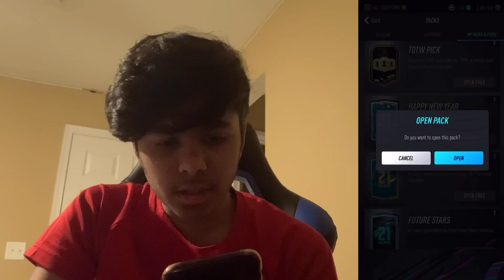The TOTY PROMO CODE Pack Opening... (Pacwyn 21)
thanks for the recent support guys! 25k by the end of the year??

Pacybits
PACWYN
PACWYN promo code
Promo code
PACWYN promo code 2021
Lucify_yt
Custom cards
Pacwyn hack
PACYBITS hack
PACWYN glitch
Pacybits glitch
PACYBITS jailbreak
PACWYN coins
PACYBITS tots
Tots
Fifa
Fifa 21
PACWYN cards
PACYBITS cards
Free cards
PACYBITS 21
PACWYN pack opening
toty
Toty Fifa 21
PACYBITS giveaways
PACWYN giveaways
pacwyn top 100
pacwyn weekend league
fut champs
weekend league
top 100
top 100 rewards
pacwyn promo code
promo code
PACWYN 21
PACYBITS 21
 MadFut 21
MADFUT HACK
TOTY
Madfut 21 custom cards
madfut 21 sbc
sbc solutions
madfut sbc